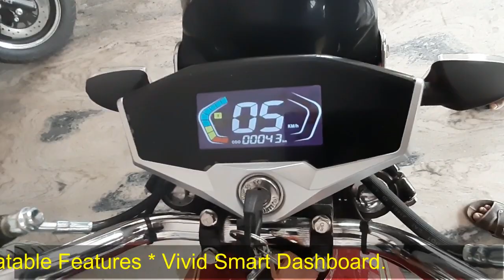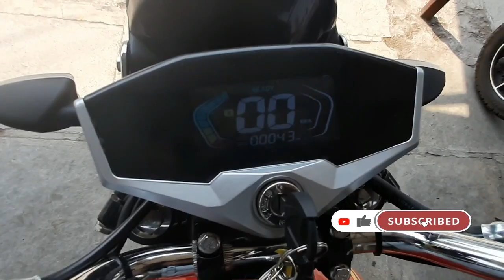Komaki Classic ELECTRIC BIKE | Exclusive First look in Warangal | Overview and First impressions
Welcome to Harithamithra Youtube Channel. This video about komaki Classic electric bike First impressions
warangal show room : 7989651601, 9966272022